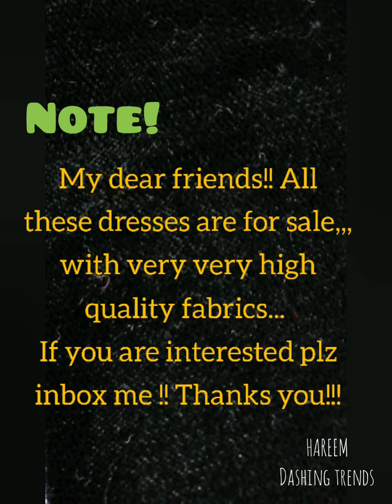Most beautiful and reasonably priced dresses for sale!!!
These dresses are for sale with best quality fabrics and meterial... if u like the dresses you can order us.. for details inbox me. Thanks for supporting